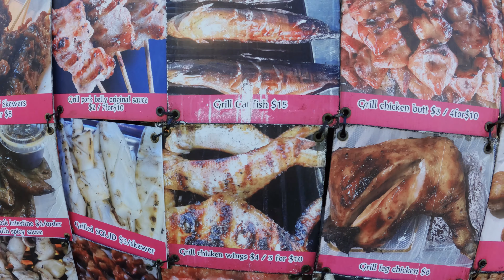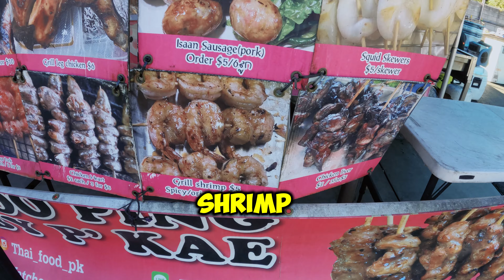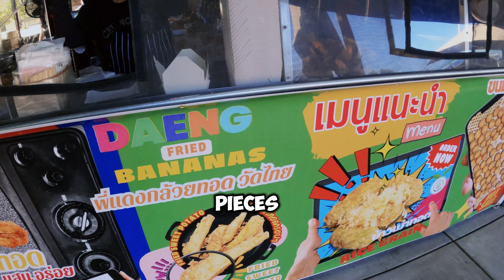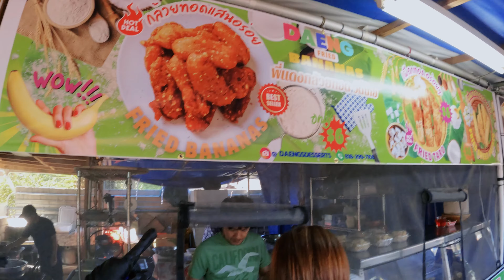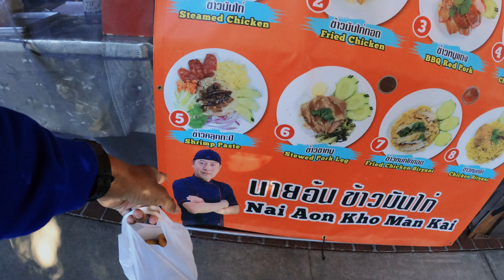Wat Thai Adventures: She makes the BEST Sweet Potato balls in the WORLD❤️